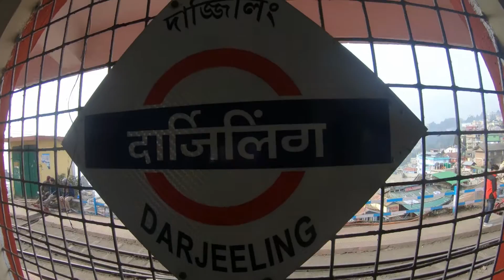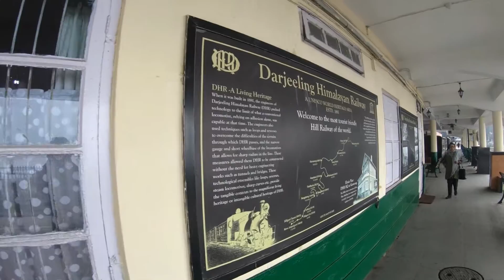Darjeeling Toy Train | Himalayan Steam Railways of India | DHR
The Darjeeling Himalayan Railway, also known as the DHR or Toy Train, is a 2 ft (610 mm) narrow-gauge railway based on zig zag and loop-line technology which runs between New Jalpaiguri and Darjeeling in the Indian state of West Bengal. Built between 1879 and 1881, with six zig-zags and five loops, the railway is about 88 km (55 mi) long. Its elevation varies from about 100 m (328 ft) at New Jalpaiguri to about 2,200 m (7,218 ft) at Darjeeling. Although four diesel locomotives handle most scheduled service, the daily tourist trains (from Darjeeling to Ghum—India's highest railway station—and the Red Panda, from Darjeeling to Kurseong) and steam-enthusiast specials are hauled by vintage British-built B-Class steam locomotives. The railway's headquarters are in Kurseong.